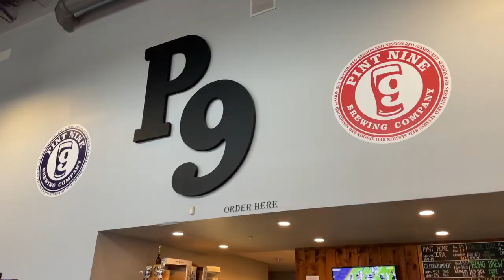4 Weekends of Travel! Fall Travel Vlog | Minnesota, Nebraska, Boston & the BEACH